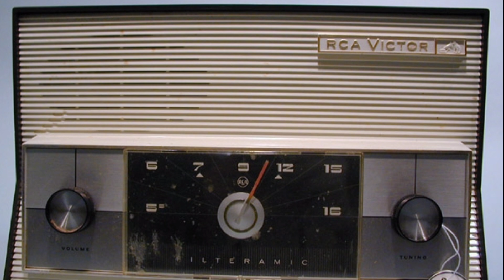विविध भारती का चर्चित प्रोग्राम हेलो फरमाइश की यादें भाग-14 || Hello Farmaish || Vividh Bharati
old radio
radio
fm radio
radio old memories
all india radio
विविध भारती
हेलो फरमाइश
आकाशवाणी
रेडियो
रेडियो की पुरानी यादें